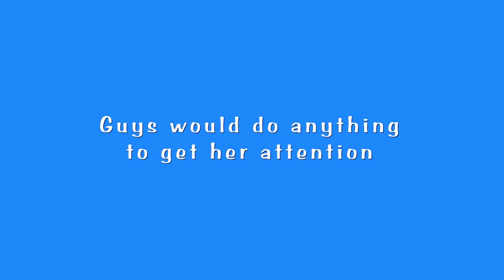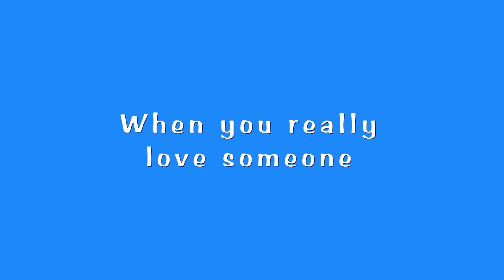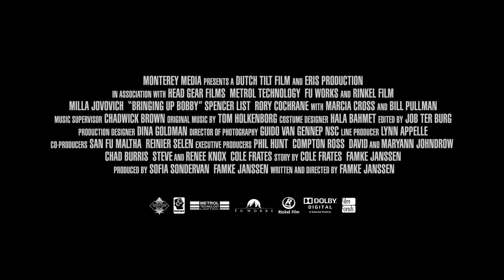Bringing Up Bobby | Official Trailer | Monterey Media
A nomadic and beautiful European single mother of a young son moves to Oklahoma where her con-artist past catches up with her in a momentous way.

DIRECTED BY: Famke Janssen
WRITTEN BY: Cole Frates, Famke Janssen
STARRING: Milla Jovovich, Spencer List, Rory Cochrane